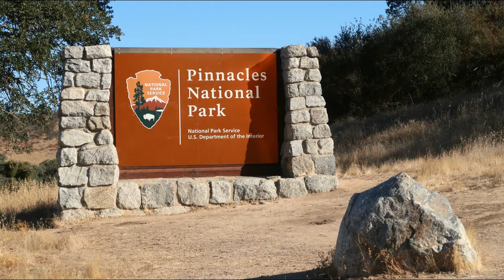Pinnacles NP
Tageswanderung im Pinnacles Nationalpark (Kalifornien)